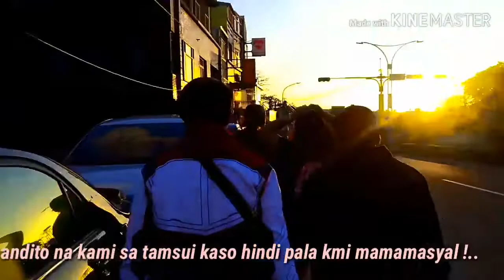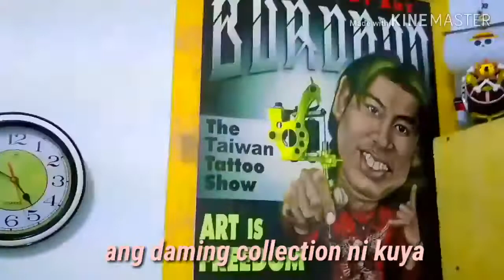Tamsui , tattoo artist plus Collection toys matindi c kuya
Noel Zapanta...Tattoo Artist @Tamsui, New Taipei City